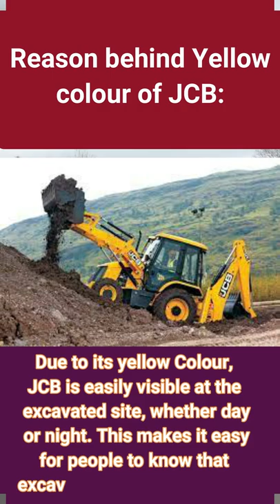JCB | BACKHOE LOADER | Machine safety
JCB
jcb
backhoe
backhoe loader
jcb backhoe
backhoe
backhoe video
backhoe loader
jcb backhoe loader
jcb backhoe video
backhoe hilly work
backhoe digging
backhoe working
backhoe loader (invention)
backhoe cutting hill
backhoe vs excavator
backhoe road construction
backhoe (product category)
small backhoe
jcb backhoe
jcb machine
backhoe operator
how to operate jcb safely on a construction site
jcb in desert work area
Where to use backhoe?
Difference between jcb and backhoe loader.
backhoe on hill
new jcb backhoe
tracked backhoe
backhoe operator
learn jcb backhoe
jcb backhoe safety
JCB history and origin
Jcb hazards and risks
jcb operator driving skills
Safety training video on safety first life.